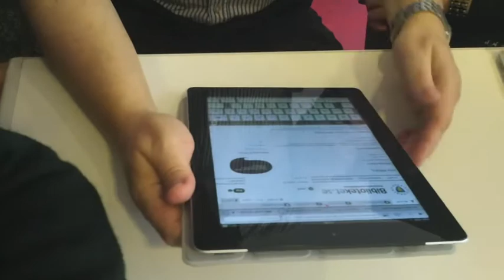It-minister Anna-Karin Hatt gästar Kungsholmens bibliotek under Get Online Week 2012